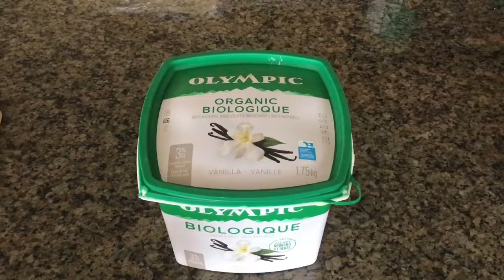HOW TO MAKE EASY FRUITY YOGURT?! - FILIPINO COOKING GUIDE!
Want a simple and delicious healthy breakfast?
You can make this Fruity yogurt anytime you want. Watch the video on how to make it.

Ingredients:
- Vanilla Yogurt
- Strawberry
- Blueberry
- Banana
- Granola

* You can add or change fruits whatever you like. You can Add apple, orange, kiwi and etc.*

FILIPINO COOKING GUIDE 🇨🇦🇨🇦🇨🇦🇵🇭🇵🇭🇵🇭